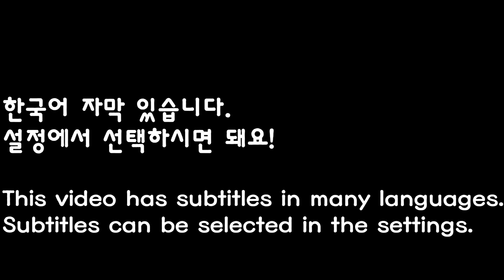SUB)스쿱당 마카롱🍓대왕딸기에 휘핑 생크림 디저트 먹방 MACARONS GIANT STRAWBERRIES WHIPPED CREAM MUKBANG EATING SHOW 리얼사운드